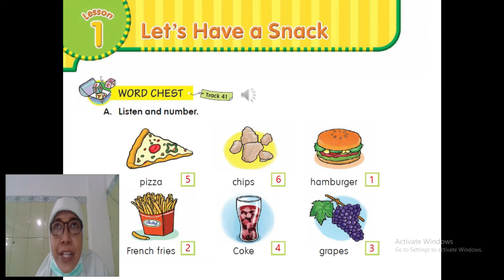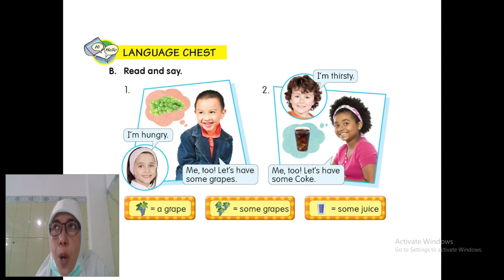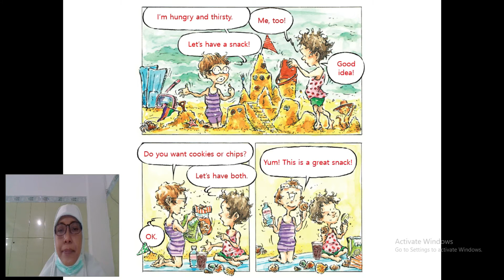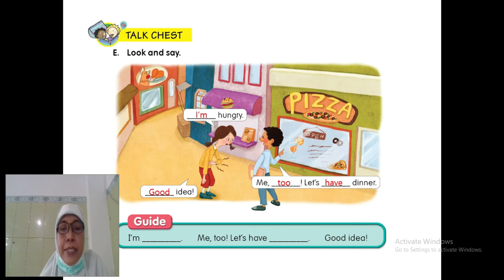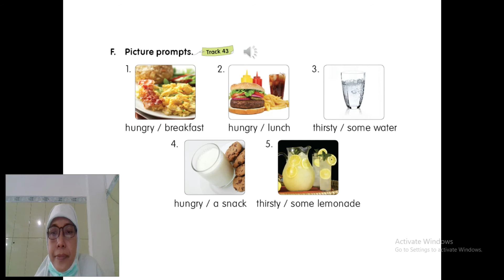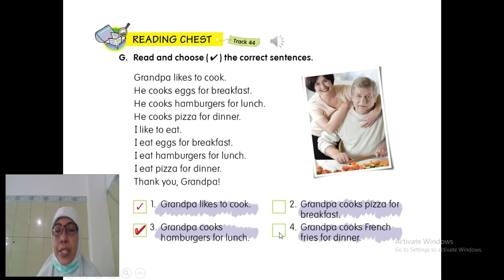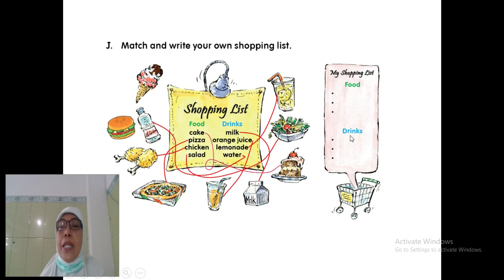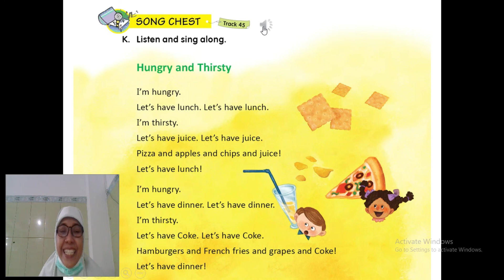Let's Have A Snack | English | Class 2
Mengenal Makanan Dan Minuman Serta Waktu Makan